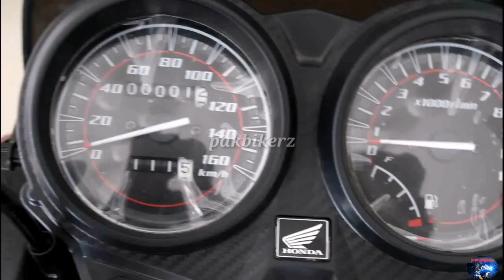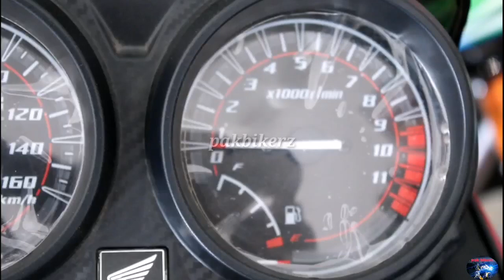Watch this video before purchasing Honda cb125 F 2020 / price, specs, petrol average / my suggestion